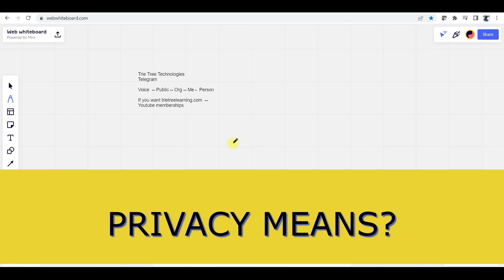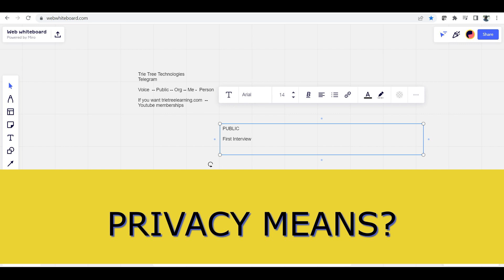Privacy Means? Videos will be less from now | Will be in Membership and teluguitfactory.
DevOps Tools:
Jenkins: